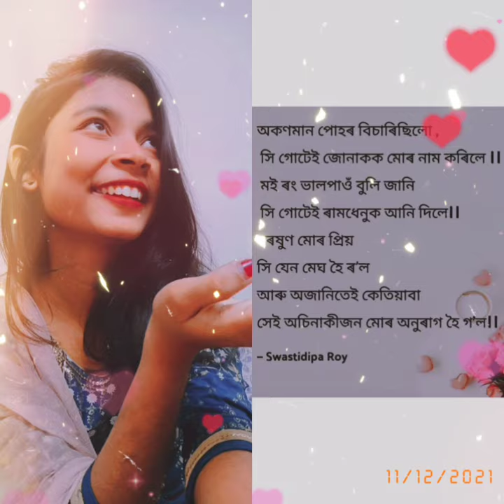❤assamese poem love reciter